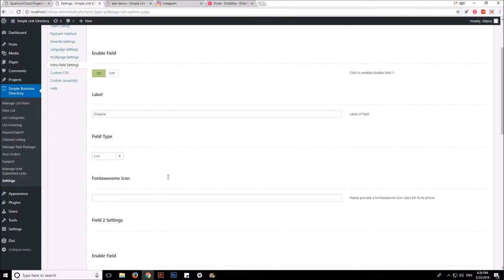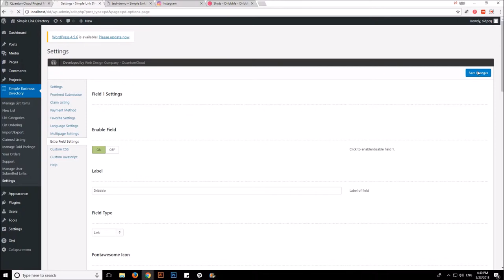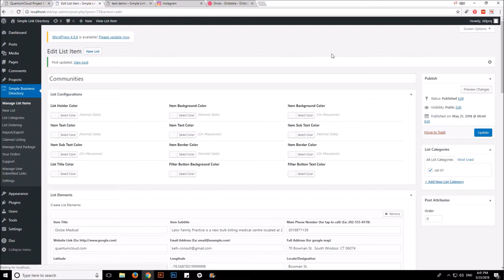Add Custom Fields with Simple Business Directory Pro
This Video Tutorial is for How to Add Extra, Custom Fields with Simple Business Directory Pro.

Also, check out Simple business directory WordPress plugin Simple business directory WordPress plugin getting started